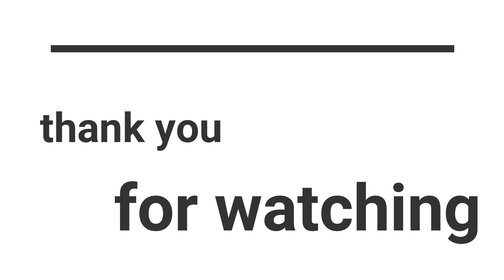Genshin Impact Gameplay Sumeru All Domain Primogems